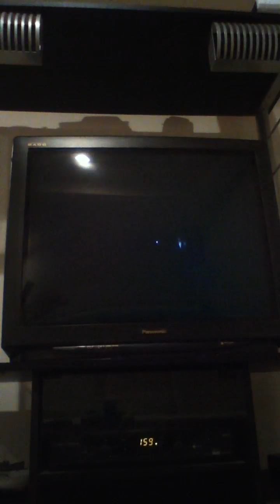New super mario bros U boost rush mode part 2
Speed up!